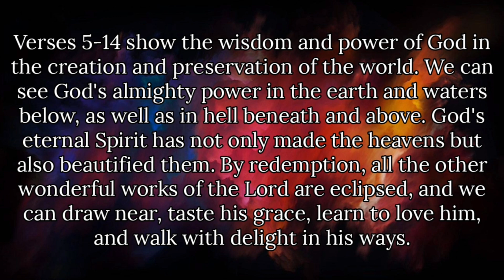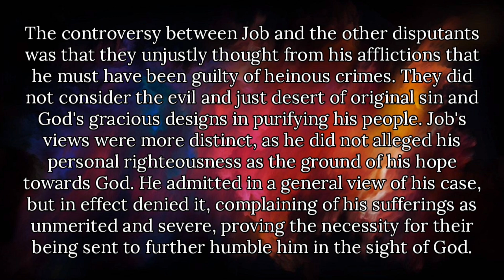SHORT NOTES QUICK BIBLE STUDY ON JOB CHAPTER 26